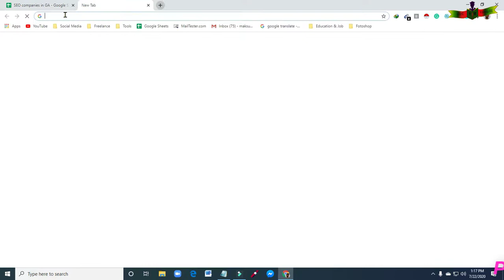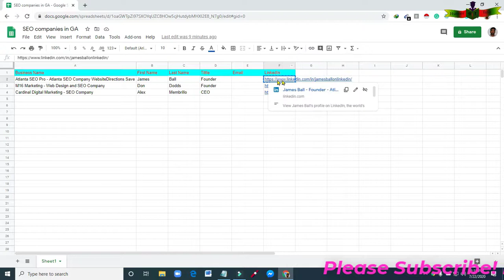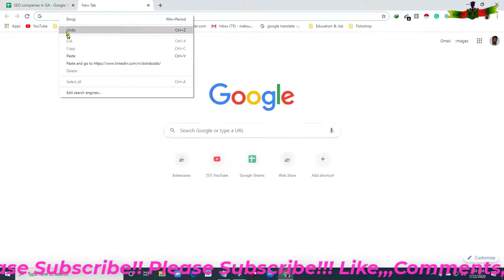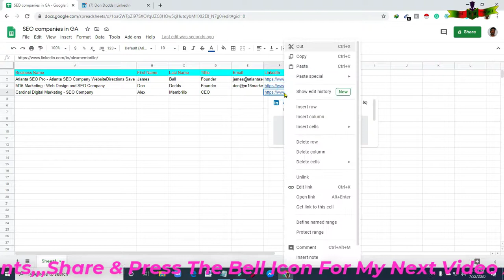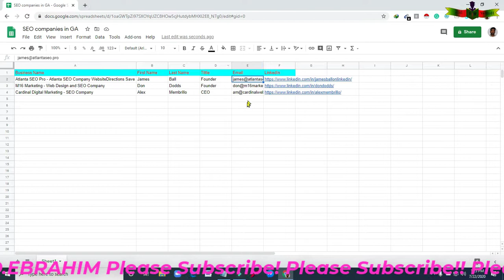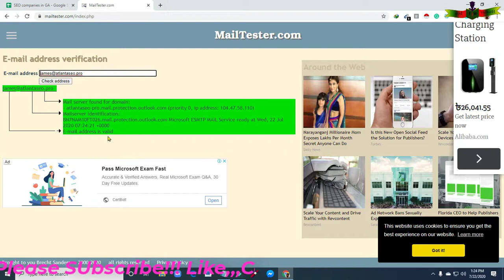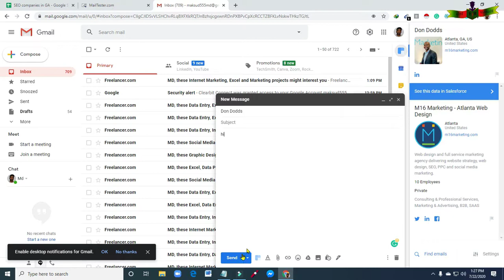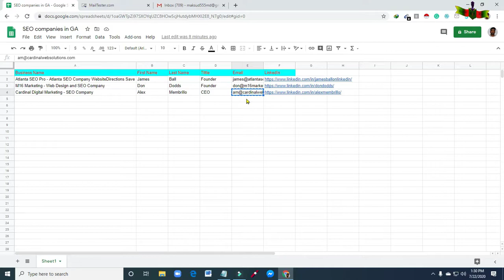Targeted Person's Personal Email & Business email find in a very short time by using kendo//Part-3